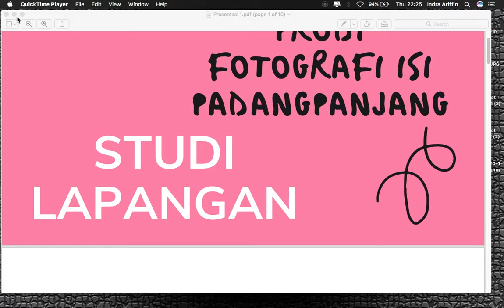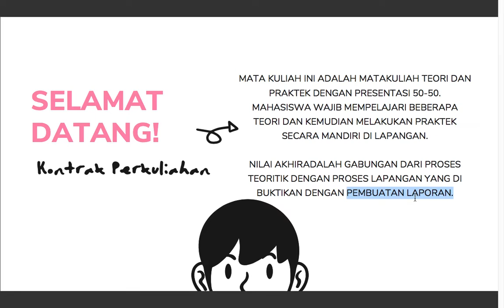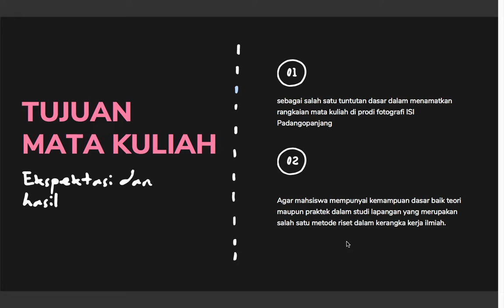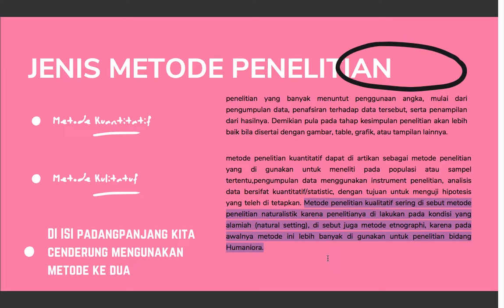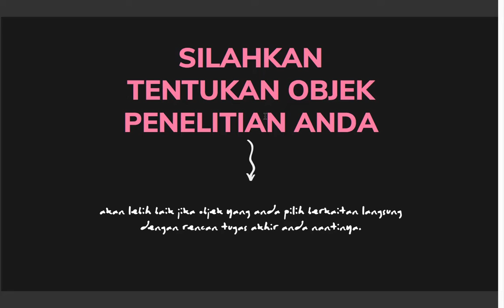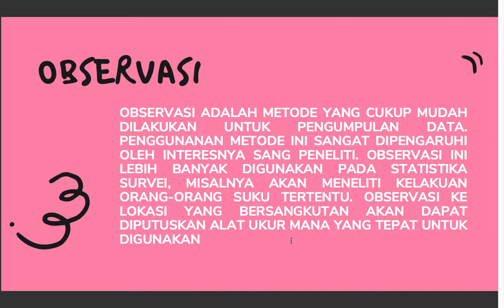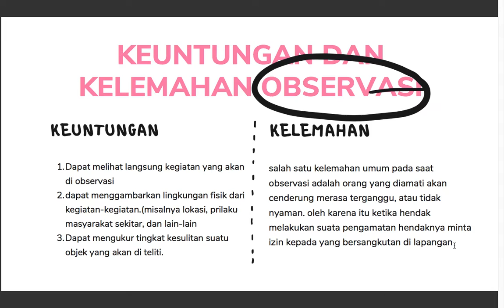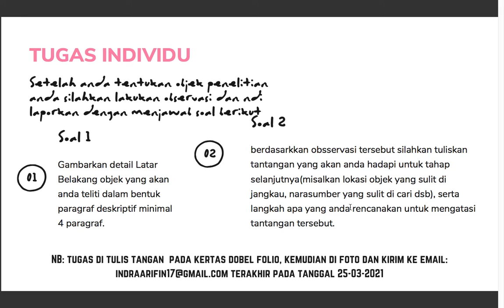Studi Lapangan #1 || OBSERVASI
Stay terus di chanel gaung marawa. chanel yang akan bicara banyak hal tentang minangkabau.